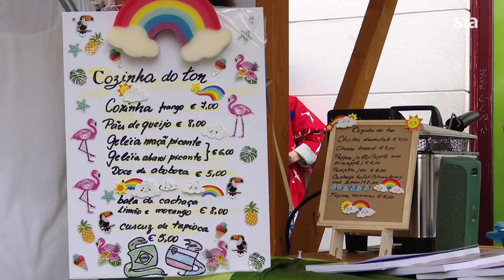Traditional charity diplomatic Sila bazaar 2023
Traditional charity diplomatic Sila bazaar 2023 held in the city centre of Ljubljana.